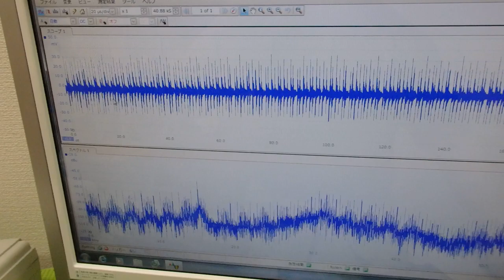メガヘルツの超音波発振制御プローブを利用した実験動画 ultrasonic-labo